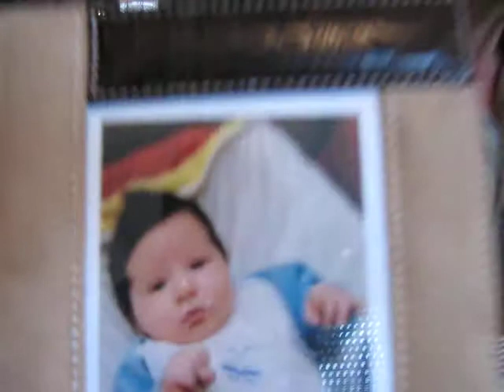Božić kod Raše 2010.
Poseta bratu na prvi dan Božića